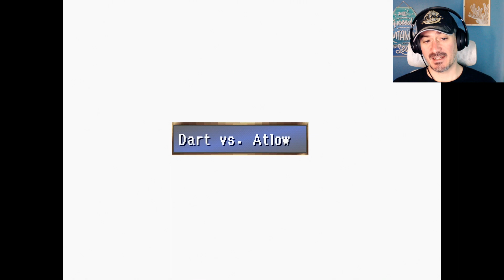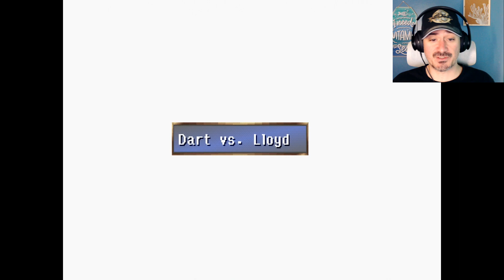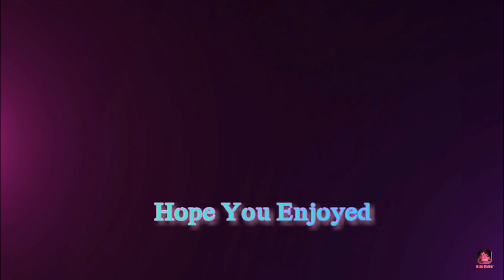Hero Competition / Legend of Dragoon #8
A fun day at the Hero Competition and festival.